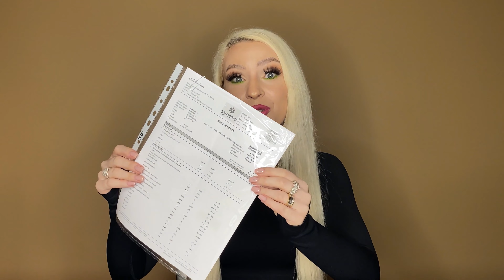IN 2 ZILE MA OPEREZ!!!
Dacă vă place ceea ce fac, nu uitați să vă ABONAȚI și să dați un click pe clopoțel 🔔🔔🔔